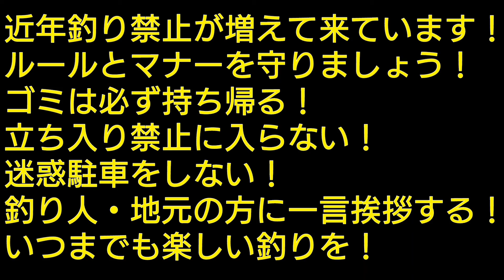昼間は涼しい場所にいる！水分補給はこまめに取りましょう！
皆さん、こんにちは！
ブルーです！
昼間は涼しい場所にいる！
水分補給はこまめに取りましょう！
bull_fishing0409